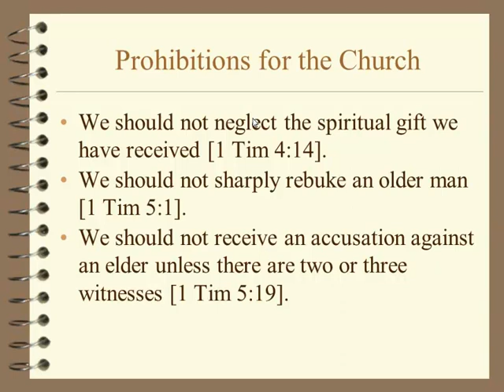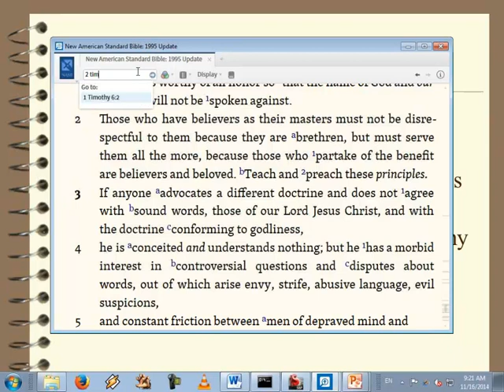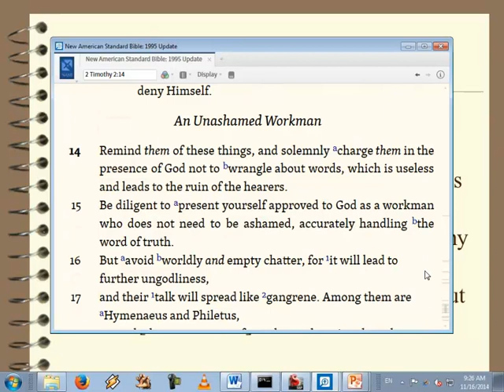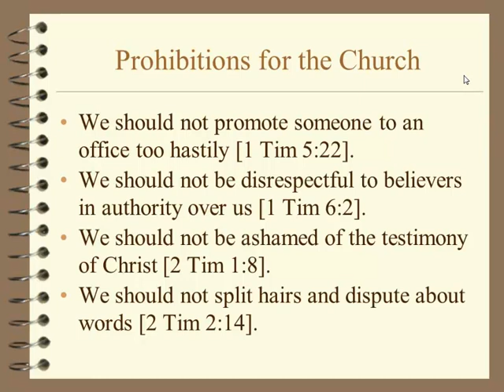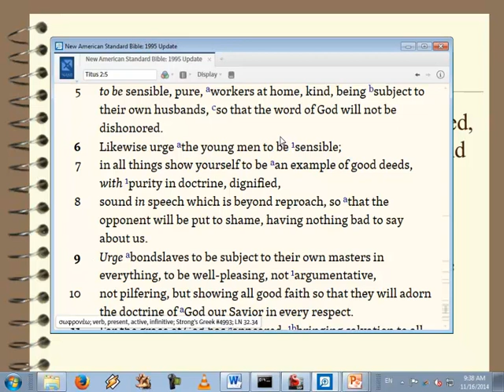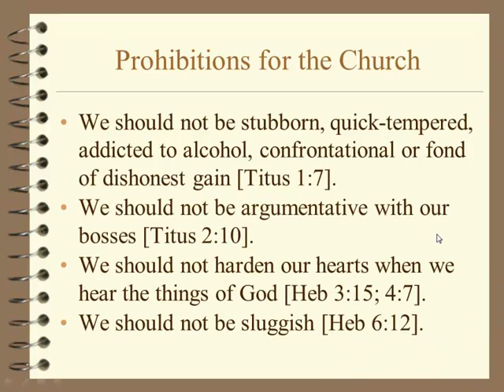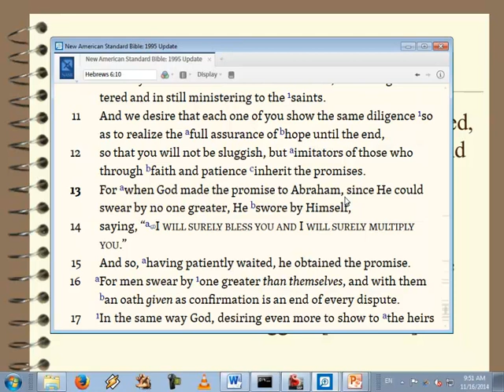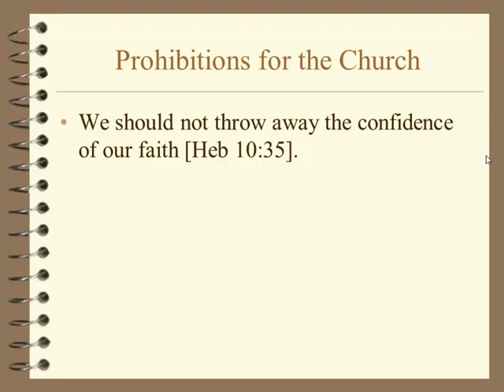Commandments for the Church - #13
Lost Pines Bible Church teaching on Commands and Prohibitions that apply to Church-Age Believers.
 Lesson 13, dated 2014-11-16